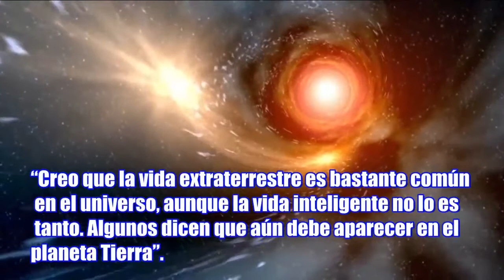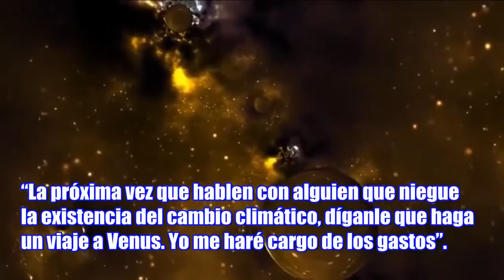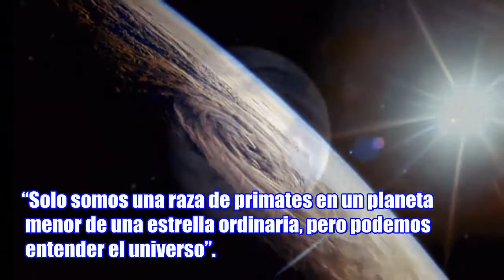ESTEPHEN HAWKING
EN MEMORIA DE UNO DE LOS CIENTIFICOS MAS RELEVANTE DE NUESTRA EPOCA Y AUTOR DE LA RADIACION HAWKING  NOS DEJA MUCHO QUE ESTUDIAR Y PENSAR   DESCANCE EN PAZ ESTEPHEN HAWKING..